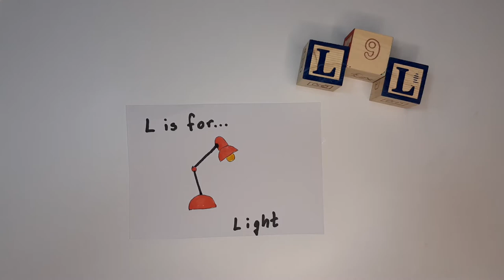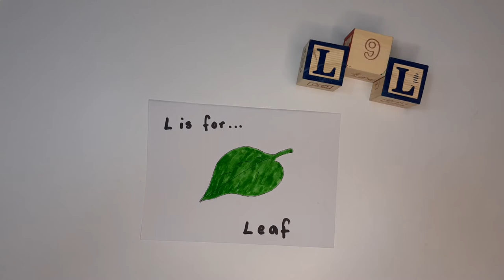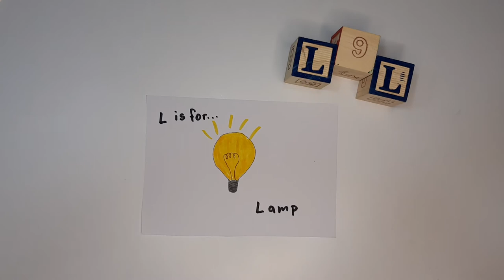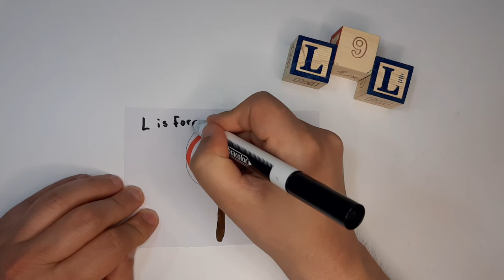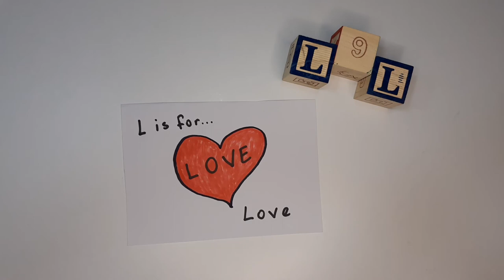Learn with Mr. Croc - Letter L in the Alphabet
L is for 🤔...

Let's learn together! 🤓 Today we are learning the letter L which is the twelfth letter of the Alphabet. Some words that start with L are ladybug 🐞, lamb 🐑, light 🕯️, leaf 🍂, lemon 🍋, lamp 💡, lion 🦁, lock 🔒, lollipop 🍭, love ❤️.